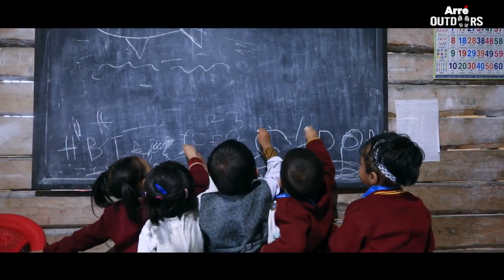Show roadies real high shoot at punyo tamer school hong ziro